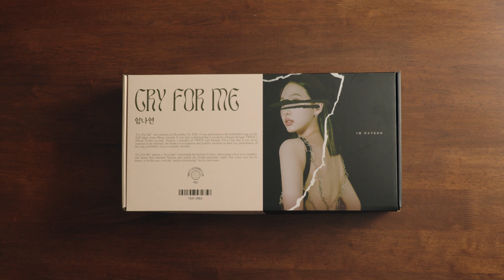nayeon tkl assembly & typing test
watch in 4k & turn on cc

trying some new stuff. lmk what you think.

0:00 unpacking
1:06 case
1:37 build
3:50 sound test

nayeon tkl by abats keyboard club
gmk dolch r5 + hangul kit (i need extension kit pls)
zakus lighly lubed w 205g0, TX 60g 18mm XL springs w 105 + durock films
polypropylene plate
50a tadpoles
tx stabs
nayeon rough mat